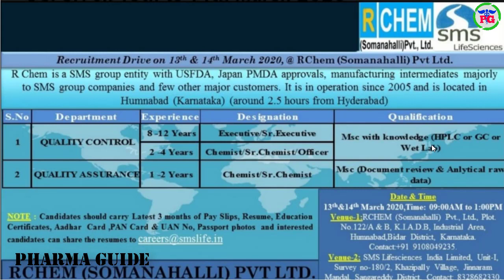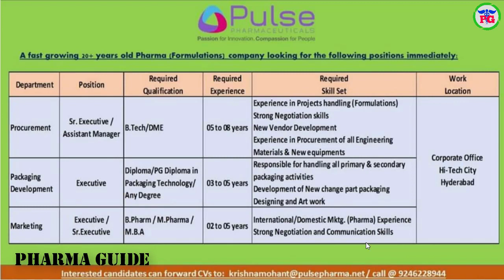PHARMA NEWS #524 AUROBINDO RCHEM SMS ANNORA PULSE Pharma Jobs For Freshers & Experience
 Google+: goo.gl/C2FVHR
CREATORS CHOICE
My Tripod